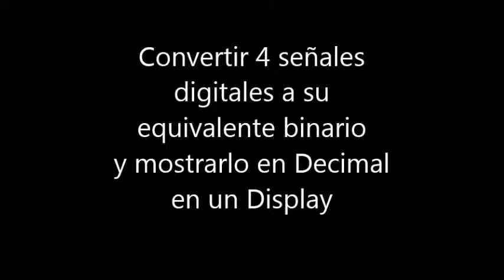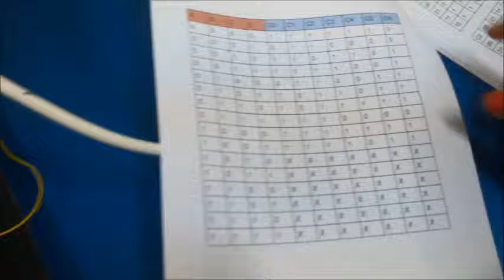Proyecto 7 de Puertas Lógicas. Conversor 4 Sensores digitales en binario a Decimal en Display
Este proyecto consiste en emplear 4 sensores digitales que nos ofrecen 0 o 1 según el color que detecta.
Hemos dividido un tambor en 4 zonas con colores blancos y negros que equivalen a los números decimales en binario.
Posteriormente con estas señales 0 y 1  y las puertas lógicas correspondientes, mostramos los equivalentes en decimal en un display de 7 segmentos.
Para ello se realizan las tablas de verdad de cada uno de los segmentos y se siemplifican con Mapas de Karnaugh.